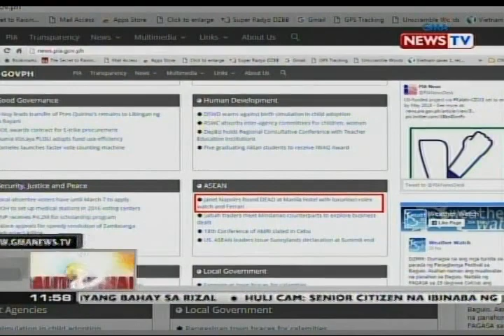BT: Website ng Philippine Information Agency, na-hack